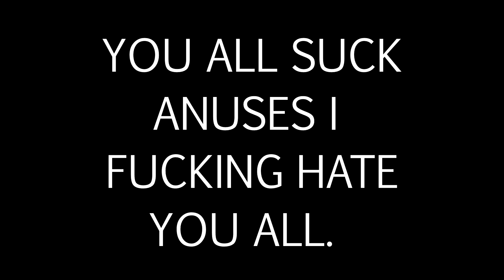The Literal Lyrics Collab (SFM/GMOD)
Well here ya go folks.